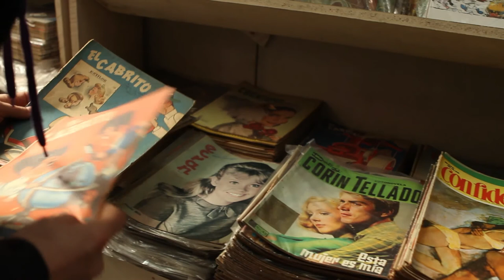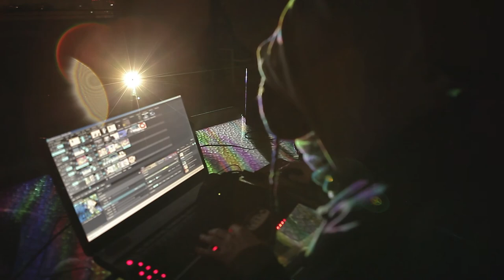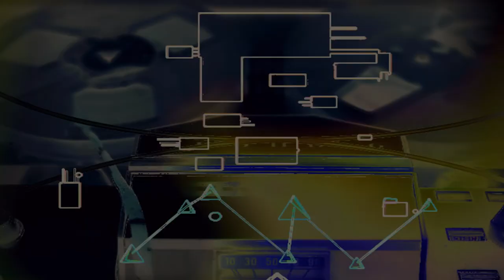Música para un Pueblo Nuevo II : Iñaki Muñoz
Iñaki Muñoz aka “La Bella Violencia“, músico y artista visual, comienza su colaboración con el netlabel Pueblo Nuevo el año 2013 publicando su disco “Pedida“, posteriormente edita los discos “Untitled de varios artistas” (2015) y “La Mirada del Sonido” (2017), este último a dúo junto a Mika Martini. Habitual colaborador en visuales para el trío “C/VVV”, ahora participa del proyecto sonoro-visual “Laboratorio Dasein“, junto a Felipe Visor y Mika Martini, además de trabajar para proyectos musicales nacionales como Nea Ducci, Solo di medina, Kinética, Como Asesinar a Felipes, Bronko Yotte, Newen Afrobeat, Apokalipo, Portugal, Txakur, Foex y el netlabel Arrhythmia.

“Música para un Pueblo Nuevo”: Serie de micro documentales o docu-clips que intentó contar con imágenes y la música original de los propios artistas, sus historias, su vida cotidiana, donde se desenvuelven, los lugares que habitan o suelen recorrer. La vida que contruimos entre el tráfico, el big-data, la ciudad, los amigos y el amor por los sonidos electrónicos.

Realización: Comité Central.
Edición y gráficas: Iñaki Muñoz.
Cámara: Gerardo Quesada.
Producción, co-producción, asistencia de producción y logística, cámara y asistente de fotografía, guión, asistencia de dirección y story board, catering: Paulina Ivonne Ruz.

“Oza min yu patta je”, “Tejido de lenguas lumínicas”, “El ajusticiamiento de los árboles cortados”.
Tracks editados en el disco: “Untitled de varios artistas” (2015 / pn095).

Todos los temas publicados en Pueblo Nuevo Netlabel, bajo licencia Creative Commons.

Agradecimientos especiales: Persa Bío Bío, Galpón Víctor Manuel, Factoría Santa Rosa, Lourdes Díaz.

Proyecto financiado por el Fondo para el fomento de la música nacional convocatoria 2016, Consejo Nacional de la Cultura y las Artes del Gobierno de Chile.